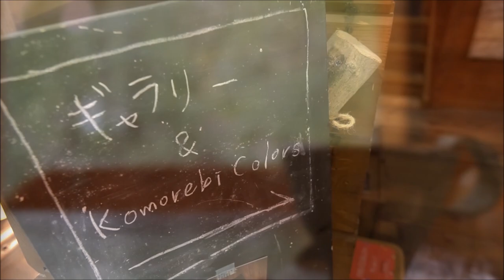サンタヒルズ｜カフェ+ギャラリー｜Campism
栃木県キャンプ場サンタヒルズ内にあるCafe＋Gallery Komorebi。
キャンプ場の自然を窓越しに、驚くほどのおいしさのパスタ、ケーキを楽しめます。
キャンプイズムの個人的なお勧めは、カルボナーラ。人生で一番おいしいカルボナーラだと勝手にリピートしています！
また、作家さんが出品するギャラリーを見ていると、時間が経つのを忘れてしまいそう。

ACNサンタヒルズ公式プロモーション動画だけでなく、キャンプ場お勧めポイントをまとめてご紹介。

【ACNサンタヒルズのインタビュー詳細記事】→
キャンプ場詳細インタビューがこちら。キャンプ場のスタートの物語からキャンプ場経営において大切にしてきていること、そしてどこよりも詳しいキャンプ場紹介も読むことが出来ます。

キャンプ場紹介動画はどんどん増えてきます。タイムリーに確認できるようになりますので是非ご登録ください。

キャンプイズム提携キャンプ場のオンライン予約が出来ます。キャンプイズムだけの特別なキャンプ場やプランがあるので要チェック！

★キャンプ場探しに迷わない！キャンプイズムフィールド

キャンプ場の公式キャンプ場紹介動画で、隅々までキャンプ場の魅力と設備をチェック。中には上空360度パノラマビューを確認できるキャンプ場もありますよ。

東日本を中心に全国のキャンプ場を動画でチェックできます。キャンプ場の雰囲気を知るには20秒キャンプ場イントロ動画がお勧め。

 アウトドアショップに行きたいけど中々時間が取れない、テントを買う前に中の様子を確認したい、というときはテント360度パノラマビュー。スノーピークやコールマン、ノルディスクなど、様々な有名アウトドアメーカーのテントの中を360度パノラマでチェックできるのが360度テントパノラマ。

周りのキャンパーさんたちの使っているアイテムが気になったことはありませんか？360度キャンプスタイルでは、キャンパーさんたちのキャンプスタイルを、360度パノラマビューで確認できます。そのキャンパーさんがお勧めしているアイテム詳細も確認できます。

Check out the charm and facilities of the campsite in every corner of the official campsite introduction video. There is also a campsite where you can see a 360-degree panoramic view of the sky.

 You can check the videos of campsites nationwide, mainly in eastern Japan. A 20-second campsite intro video is recommended to get a feel for the campsite atmosphere.

If you want to go to an outdoor shop but don't have enough time, or if you want to check the inside before buying a tent, you can get a 360-degree panoramic view of the tent. 360 degree tent panorama is a 360 degree panoramic view of the tents of various famous outdoor manufacturers such as Snow Peak, Coleman, and Nordisk.

Have you ever been curious about the items used by the campers around you? In 360 degree camping style, you can check the camping style of campers in 360 degree panoramic view. You can also check the item details recommended by the camper.

（キャンプイズムは、東京航空局「無人航空機の飛行に係る承認書」を取得したパイロットが空撮を行っています：航空法第132条の2第1号、第2号及び第3号）